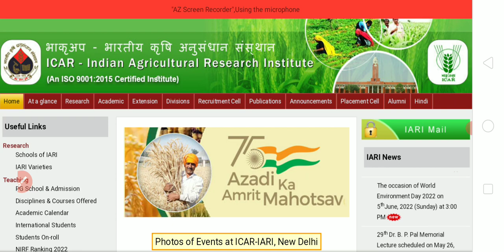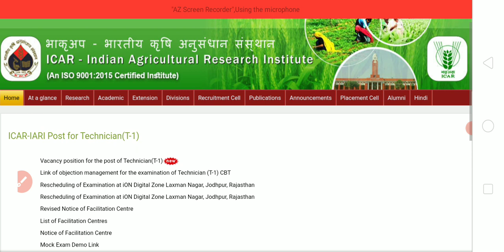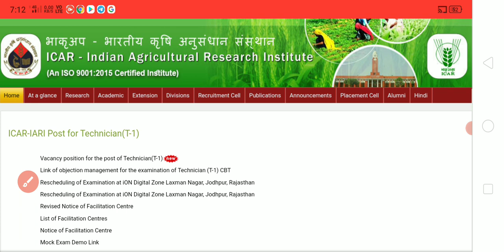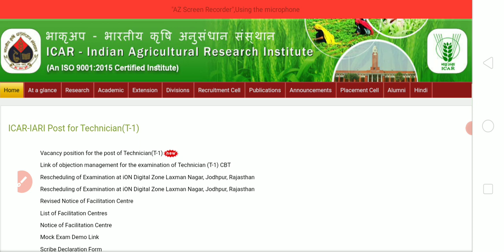ICAR Result 2022 जारी l icar technician result 2022 I icar -iari result 2022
icar technician result 2022  icar ,iari result 2022
ICAR Technician Result 2022
ICAR Cut-Off
ICAR Result
icar Result
ICAR Result
ICAR Technician Result
icar Result
ICAR Technician
uprvunl AE and JE vacancy 2022
up board Result kB aayega
nvs Result Assistant commissioner and Female nurse staff Result 2022
FCI Watchman Haryana - Punjab Admit card 2022
FCI Watchman Haryana - Punjab Exam Date 2022